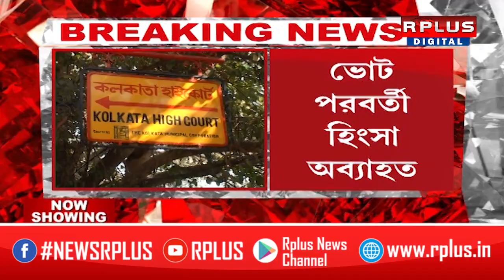Highcourt News: ভোট পরবর্তী হিংসা অব্যাহত।R Plus News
Highcourt News: ভোট পরবর্তী হিংসা অব্যাহত।